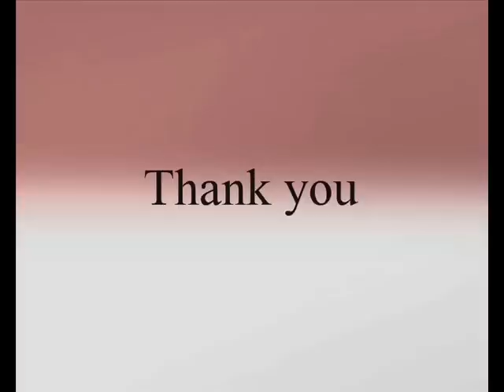Diy pearl weaving